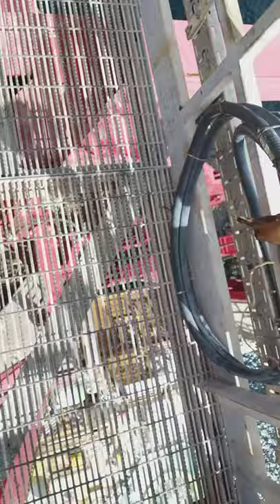Australia maersk deliverer